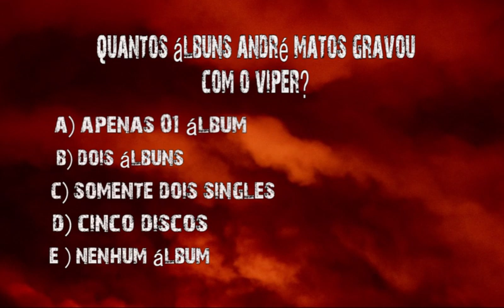André Matos.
No último caderno de questões do rock, o gênero Metal predomina nas 25 perguntas do nosso quiz musical!

Desafie seus conhecimentos e chame seus amigos para a maratona de vídeos!

Música de abertura: Fisgada Letal by Paulo Vianna (Sodoma).